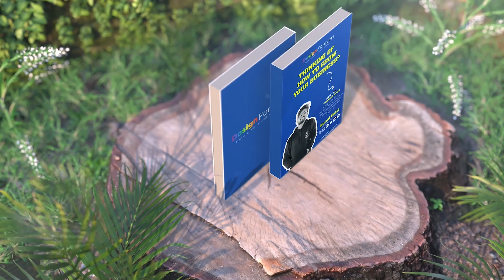Free Download 3D Book Animation | Adobe After Effects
"Embark on a journey through the realm of 3D Graphic Design with this captivating book video. Explore the fusion of art and technology as you delve into the techniques and creativity behind breathtaking visual masterpieces. Elevate your design skills and unleash your imagination with every turn of the page."